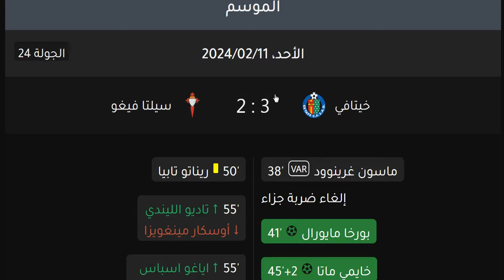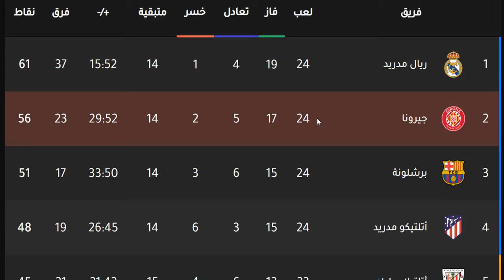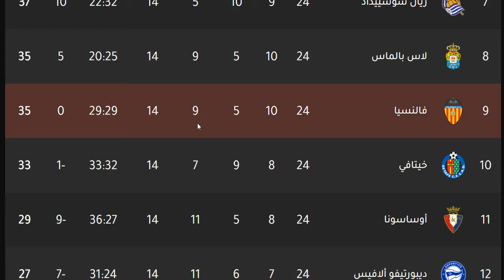ترتيب الدوري الاسباني وترتيب الهدافين الجولة 24 اليوم الاحد 11-2-2024 - نتائج مباريات اليوم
ترتيب الدوري الاسباني وترتيب الهدافين الجولة 24 اليوم الجمعة 9-2-2024 - نتائج مباريات اليوم
ترتيب الدوري الاسباني وترتيب الهدافين الجولة 24 اليوم السبت 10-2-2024 - نتائج مباريات اليوم
ترتيب الدوري الاسباني وترتيب الهدافين الجولة 24 اليوم الاثنين 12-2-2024 - نتائج مباريات اليوم
ترتيب الدوري الاسباني 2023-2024 وترتيب الهدافين الجولة الرابعة والعشرون - نتائج مباريات اليوم
ترتيب الدوري الاسباني 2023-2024 وترتيب الهدافين الاسبوع الرابع والعشرون - نتائج مباريات اليوم

إشبيلية
اشبيلية
ريال بتيس
ريال بيتيس
فالنسيا
غرناطة
غرناطه
خيتافي
ختافي
جيتافي
جتافي
ليفانتي
ديبورتيفو ألافيس
ديبورتيفو الافيس
سيلتا فيغو
سيلتا فيجو
سلتا فيغو
فياريال
بلد الوليد
برشلونة
برشلونه
أتليتك بيلباو
اتليتك بيلباو
أتليتكو مدريد
اتليتكو مدريد
ريال مدريد
الريال
الملكي
إيبار
ايبار
ريال سوسيداد
ريال سوسييداد
أوساسونا
اوساسونا
قادش
إلتشي
التشي
هويسكا